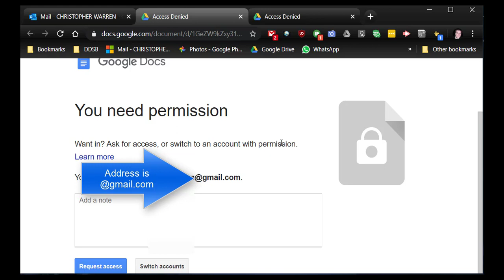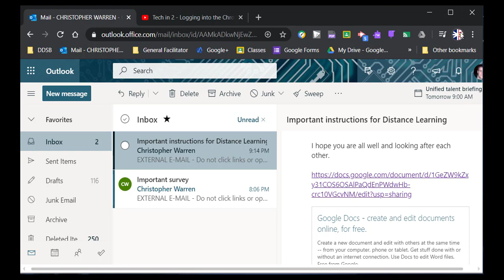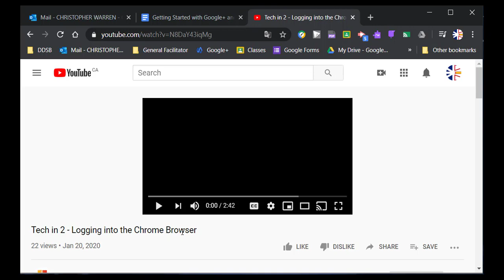Troubleshooting Permission Errors in Google Drive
Are you seeing an error message when opening shared documents in the DDSB? Instead of requesting access, troubleshoot and fix the root of the problem, multiple Google accounts signed into your browser. Use a Chrome profile signed into your DDSB account to solve these issues.